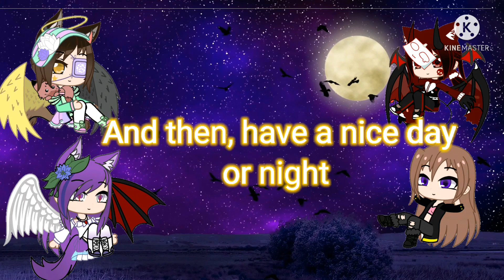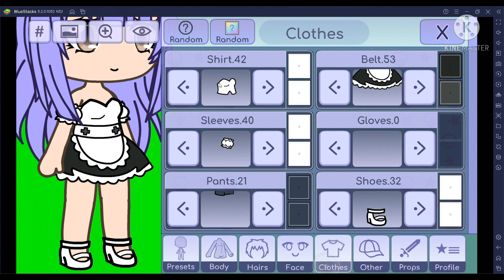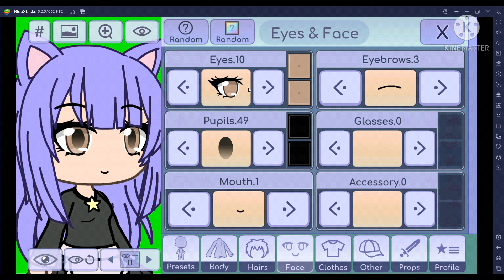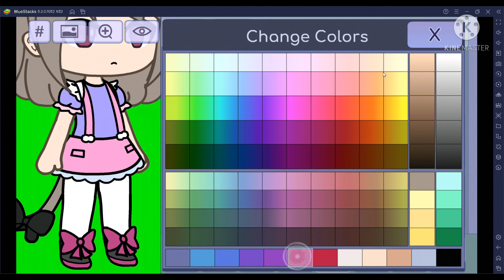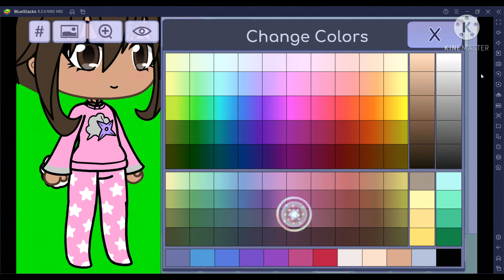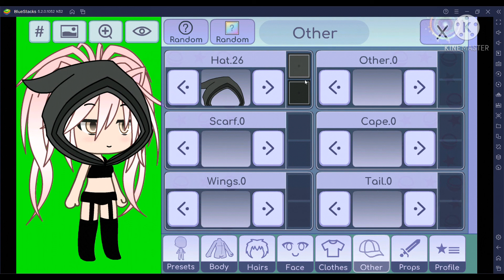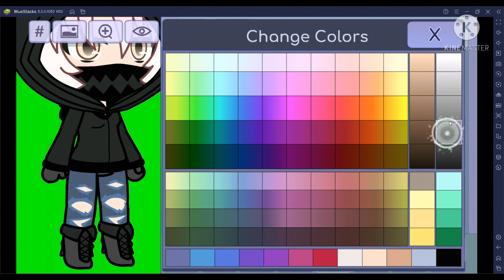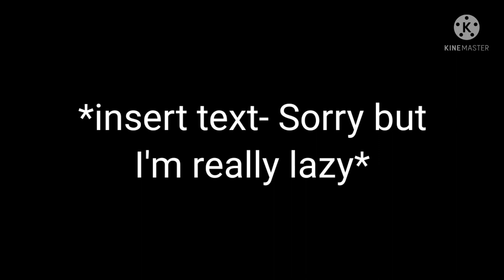Fixing random gacha heat OCs || May be cringe || Will have mistakes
Hi guys,
I'm sorry if I didn't upload for 1 to 2 months. This is because of school and homework so therefore, I couldn't upload as much. But because it is half-term, I will try and upload as much as I can.
Anyways, today I will be fixing random Gacha Heat OC into my invented creation. Some of it will be kinda cringe so, I'm sorry if it is really cringe. Anyways, I won't be giving you their channel name because I don't think these gacha heater will be needing anymore attention around them. I will be also be using voiceover because I am too lazy to type in the text and whatsoever (I also added a voice changer so it might sound even more cringe). They will be mistakes because it is my first time doing voiceover so therefore, they may be some errors and I apologise.

Apps used:
- Gacha life (please note that I didn't use Gacha club)
- Kinemaster
- Audio Lab (because if I export this, youtube won't accept it becuase if the kine.file)
- My internal storage
And ofc, youtube